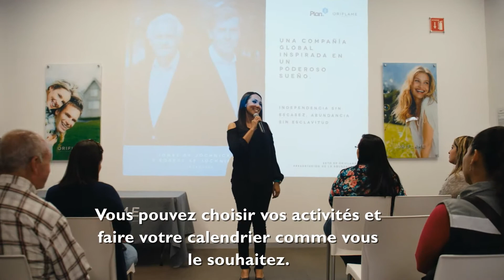YOUR BUSINESS, YOUR WAY.